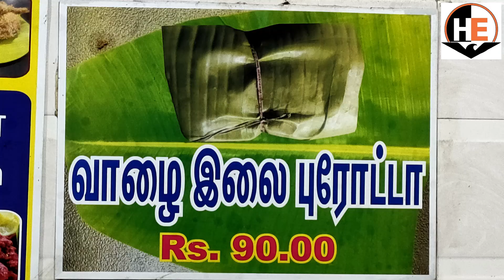Vazhai ilai Parotta| Now in Salem| Ashok Parotta Salem| Tamil